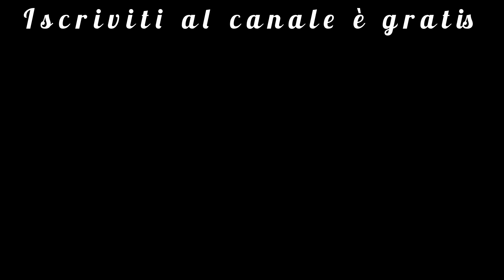Quanti km riuscirò a completare quest’anno?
tutto quello utilizzo per realizzare i video
Gps: Garmin edge 1000
Action Cam: Insta360 One R
Programma: Garmin Virb
iPhone 8 Plus